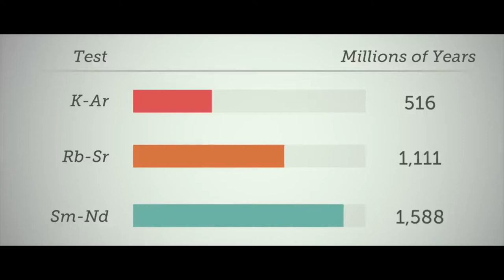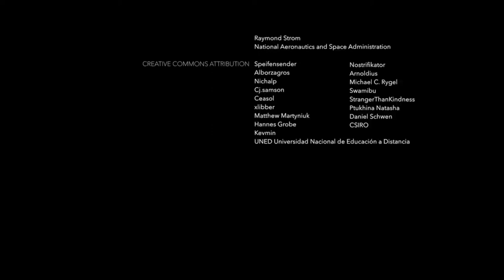RADIOCARBON DATING DESTROYS DEEP TIME IN LESS THAN 20 MINUTES